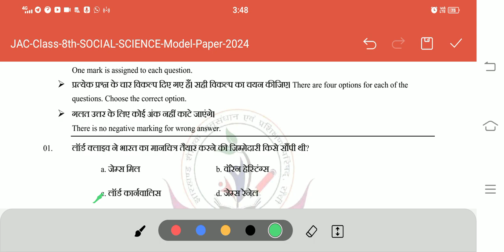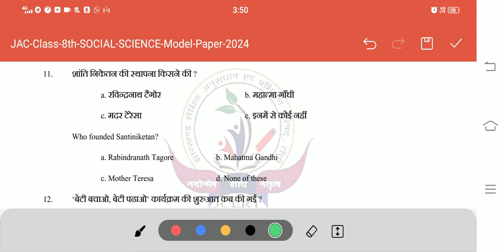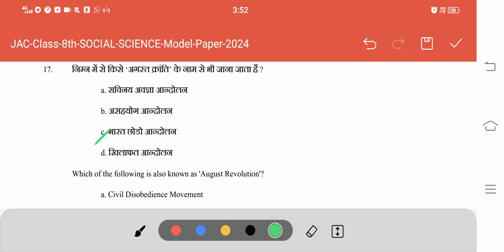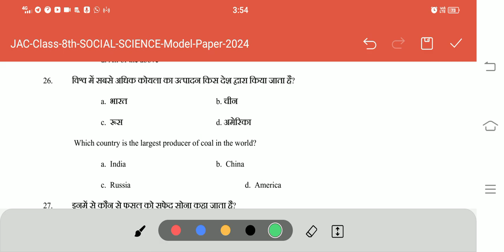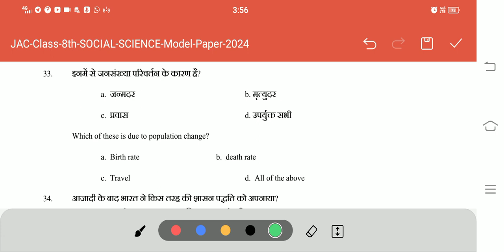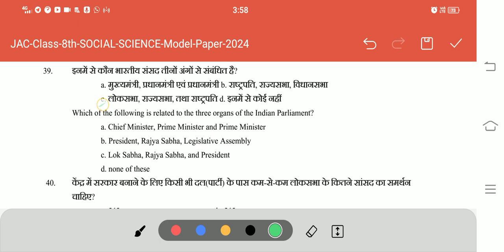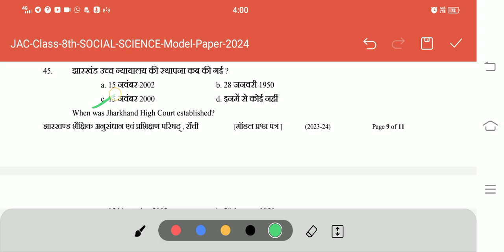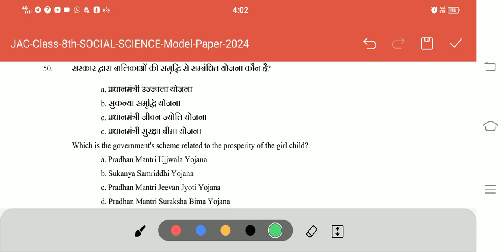class 8 JAC board social science MCQ question answer